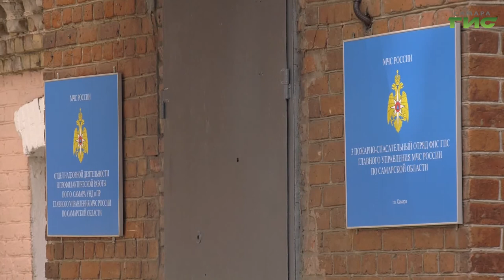"Профессия пожарный" / "Город С" от 29.04.2022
Как сегодня развивается пожарная служба? Что является самым сложным в работе пожарных? Есть ли какие-то устоявшиеся обычаи у пожарных? Смотрите программу "Город С". Гость в студии — заместитель начальника управления организации пожаротушения и проведения аварийно-спасательных работ Главного управления МЧС России по Самарской области, заслуженный работник пожарной охраны Самарской области, полковник внутренней службы Александр Аникин.